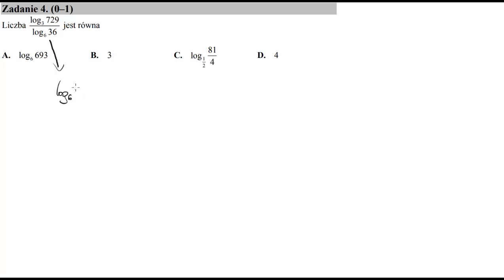4 Matura poprawkowa sierpień 2016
Liczba 3
6
log 729
log 36
jest równa